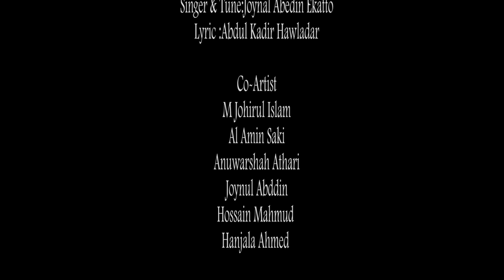Islam | ইসলাম | Joynal Abedin Ekatto | Bangla Islamic Gojol | Ekatto Studio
Title: Islam

Singer: Joynal Abedin Ekatto, Lyric : Abdul Kadir Hawladar, Music Direction: Joynal Abedin Ekatto
Sound Design: Ekatto Studio , Record Label: Ekatto Studio, Edit: Erke Manik, DOP & Edit:  Erke Manik

Facebook.com/ekatto.studio
Youtube.com/Ekatto Studio

Cast: Abdul Kadir Hawladar, Mufti Mamun, Jahidul Islam Baadshah

Co : Artist M Jahirul islam, Al Amin Saki, Anuwar shah Athari
Joynul Abdin Ekatto, Hossain Mahmud, Abu Muhammad Junaid, mHanjala Ahmed

Thanks: Herar Joti Shilpi Gosti Poribar